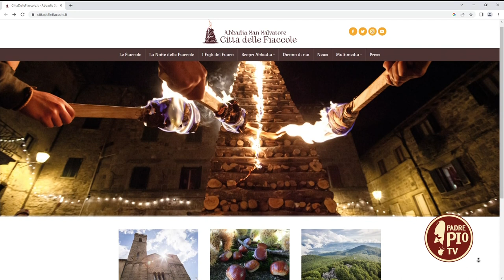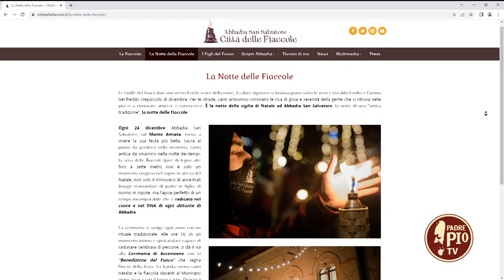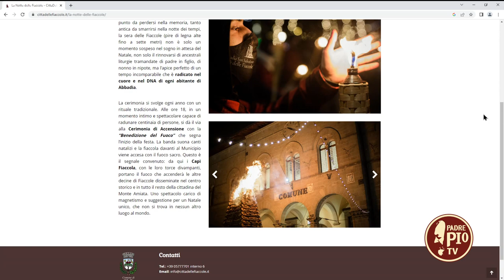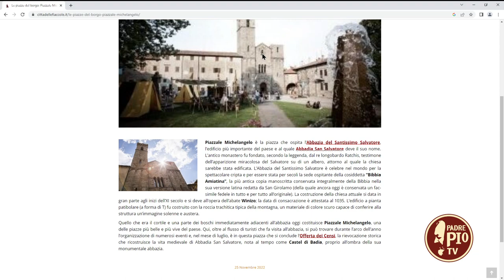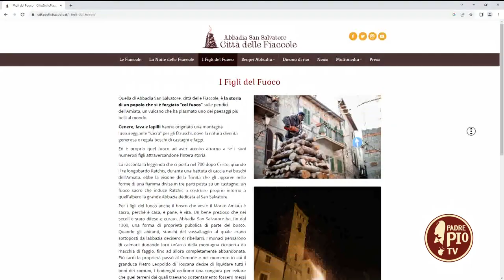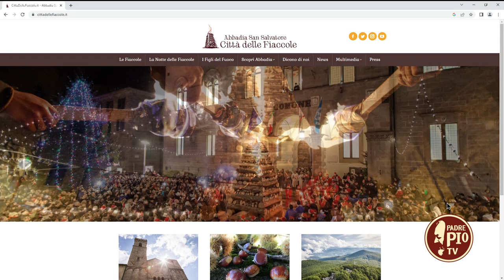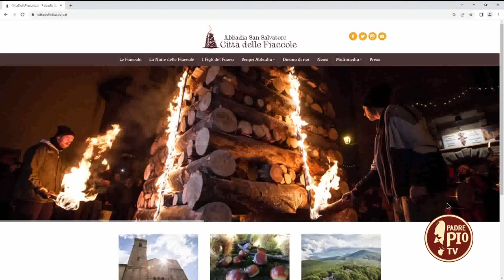Il Natale di Fuoco del Monte Amiata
Abbadia San Salvatore (Si) si prepara a vivere il suo Natale di Fuoco, l'evento che caratterizza la sera del 24 dicembre e che affonda le sue radici nella storia millenaria del Monte Amiata. Ce ne parla il sindaco della Città delle Fiaccole, Fabrizio Tondi.